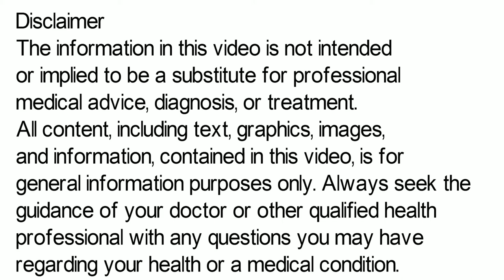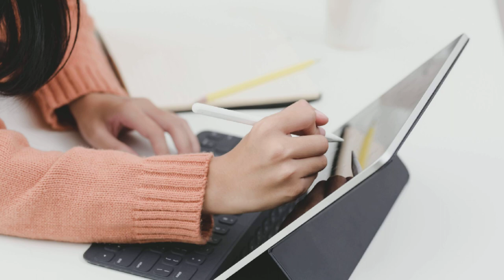Zerograin Tablet | Zerograin 10 mg Tablet Uses, Side Effects in Hindi